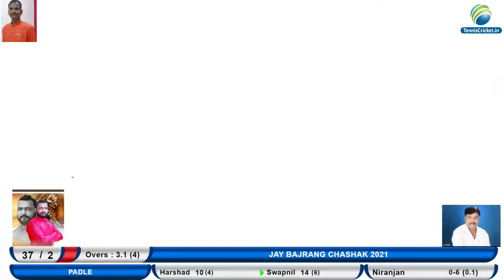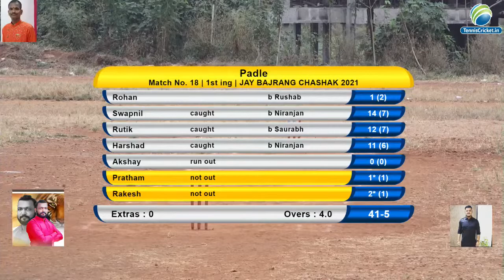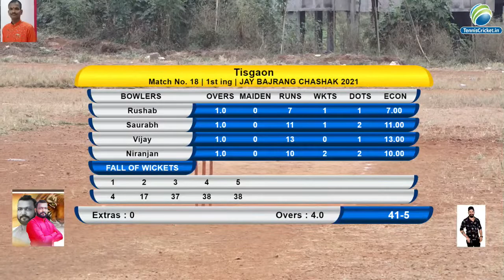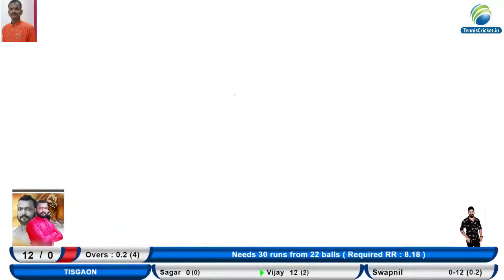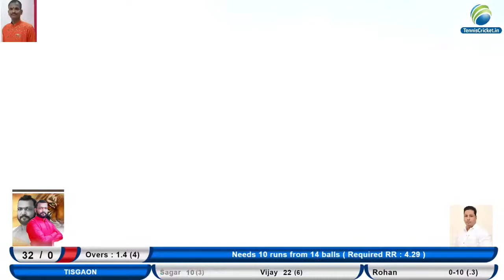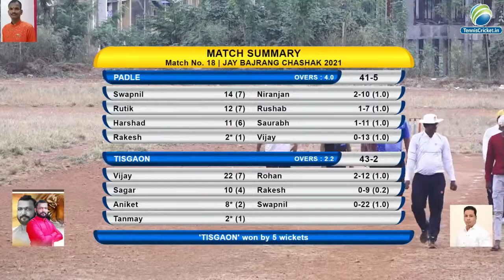tisgaon v/s padle || L.sandeep smruti chashak 2021 || final day